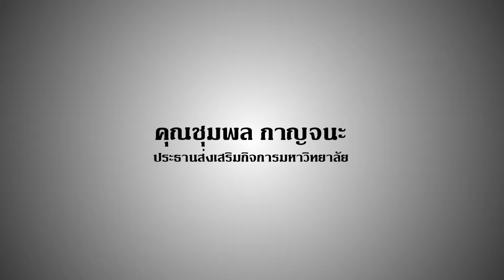ไฮไลท์แบดมินตัน ประจำวันที่ 29 พฤษภาคม 2562 ม.ขอนแก่น พบกับ ม.รามคำแหง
แบดมินตัน ระหว่าง ม.ขอนแก่น พบกับ ม.รามคำแหง
รุ่นผสม อายุ 35 ปี ขึ้นไป
ติดตามข้อมูลเพิ่มเติมได้ทาง